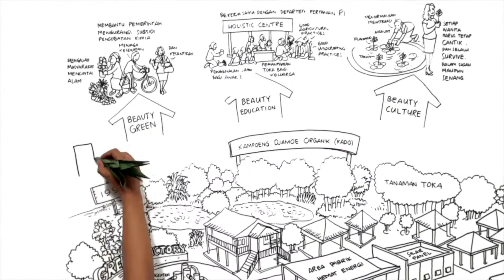Kampoeng Jamoe Organic (KADO)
Kampoeng Jamoe Organic (KADO), Video Graphic Recorder Martha Tilaar Group